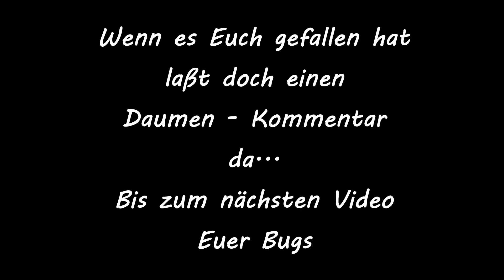ARK TEK HUNTER 2 (SPECTATOR) #34 DREI FPS FÜR GRETA [Ark Survival Evolved Deutsch German]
Herzlich willkommen zur zweiten Staffel von Ark Tek Hunter.
In dieser Staffel kämpfen unsere Protagonisten (Beam, Xidir, Ryan,
derLAN, m0h & natürlich der maulwurfn!) auf Ragnarok gegen 19
andere Tribes um den Sieg. Wer wird die meißten random spawnenden Tek Schnecken finden, das finale Event starten und den Sieg davon tragen? ...

ARK TEK HUNTER 2 (SPECTATOR) #34 DREI FPS FÜR GRTEA [Ark Survival Evolved Deutsch German]